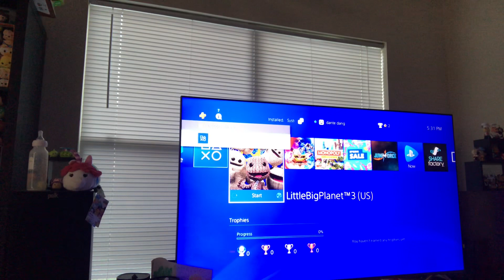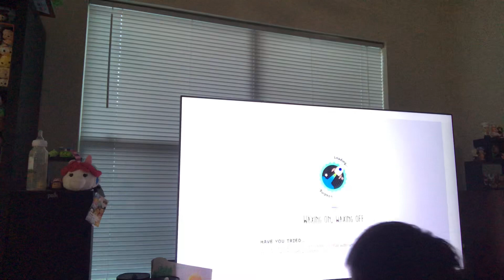Little Big Planet 3 Game Walkthrough